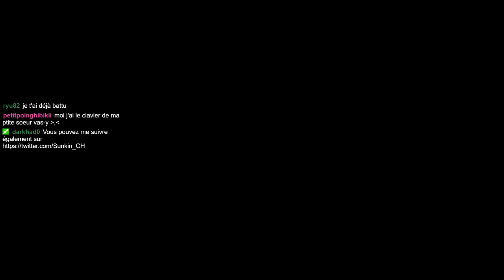SF5 - Sunkin🐜🆚🍩PPH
GG sunkin , toujours un plaisir de t'affronter  ^^